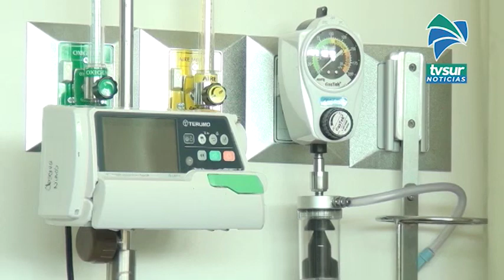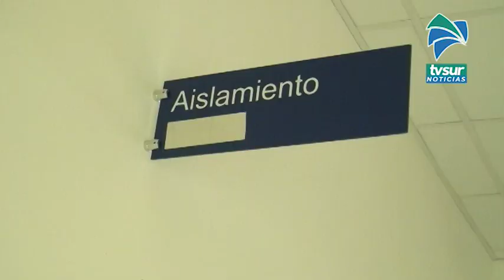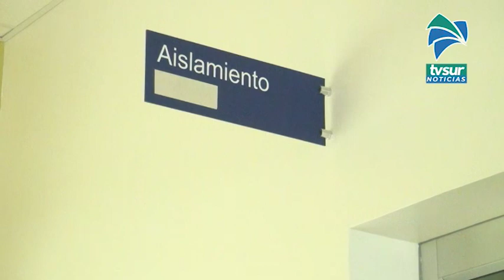Hospital Escalante Pradilla tiene 13 ventiladores mecánicos para atender pacientes Covid 19 y por o